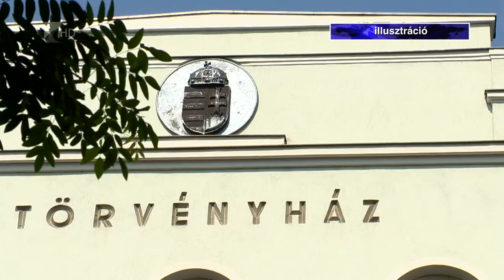Csaló építési vállalkozókat vádol az ügyészség - Kölcsey Tv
A Nyíregyházi Járási Ügyészség jelentős kárt okozó csalás bűntette miatt emelt vádat egy nyíregyházi pár ellen, akik a nő ügyvezetése alatt álló építési vállalkozás nevében családi házak generál kivitelezését vállalták, azonban ehhez sem számottevő saját tőkével, sem pedig alkalmazottakkal, vagy a munkák elvégzéséhez szükséges gépekkel sem rendelkeztek. A házak felépítése pedig nem is állt szándékukban.